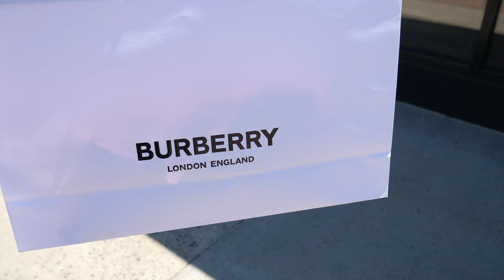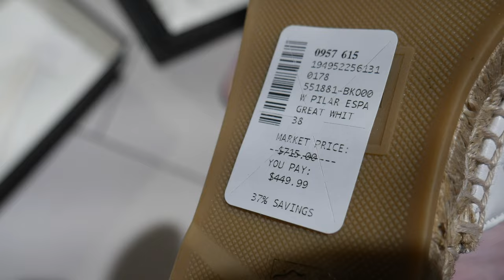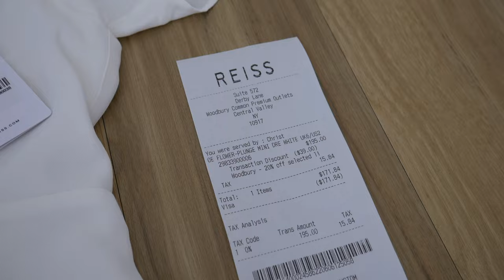Woodbury Outlets Shopping Vlog || Come shop with me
Hi everyone! In today's video, I'm presenting you a shopping vlog from Woodbury Outlets. Come shop with me at Burberry, Ferragamo, Lululemon & more. Hope you enjoy it!